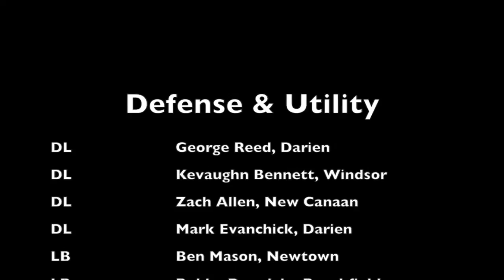The 83rd Annual New Haven Register All State Football Team: Defense